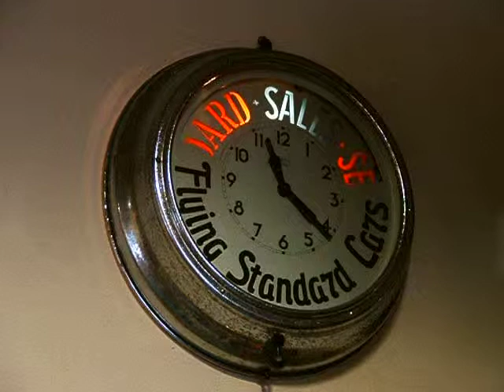Standard Flying Cars 1930's Smiths wall clock